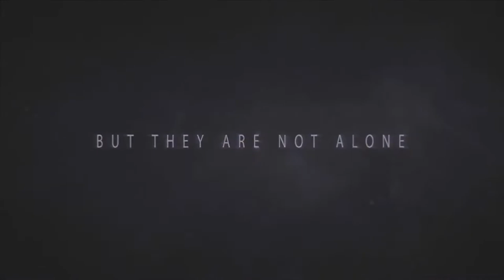The dawnseeker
Franziska Schissler,  Khu,  Alexander Kane, Jason Skeen,  Alex Giuffreda,
Michael 'Big Smooth' Frazier, Carl Bailey, Emily Bertels, Marc Chicoine, James Croak, Ryan Jude Dopp, Angelic Granger, Aurora Griffith, Victor Griffith, Amin Hafsi,  "The Dawnseeker" follows five hired killers who go to an unknown planet to get a rare mineral known as stardust to replenish the dying star.  Their spaceship crashes on an alien planet, they are hunted by a creature far more deadly than anything they have ever encountered before.